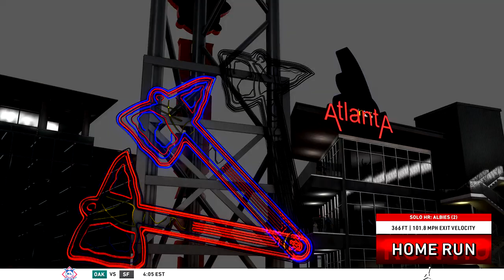Philadelphia Phillies vs Atlanta Braves 4/7/2021 - MLB The Show 20 (1080p 60FPS)